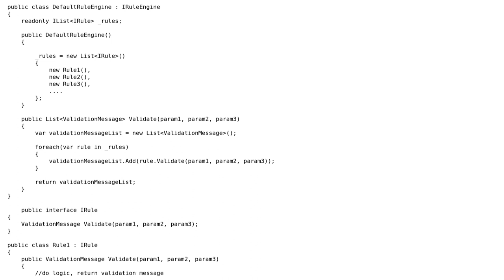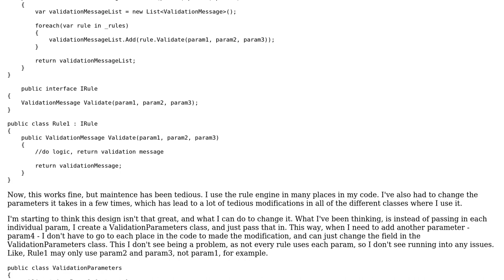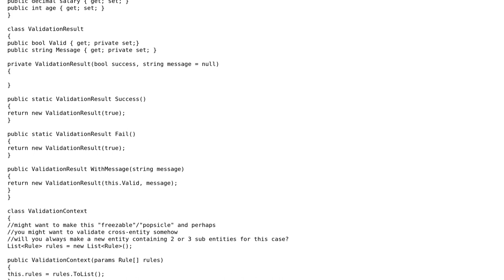A better design for a rules engine implementation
With thanks & praise to God, and with thanks to the many people who have made this project possible! | Content (except music & images) licensed under CC BY-SA | Music | Images & others | With thanks to user ygetarts user Alexandru Clontea and the Stack Exchange Network Trademarks are property of their respective owners. You are responsible for your own actions.